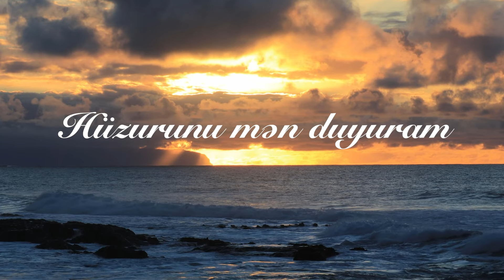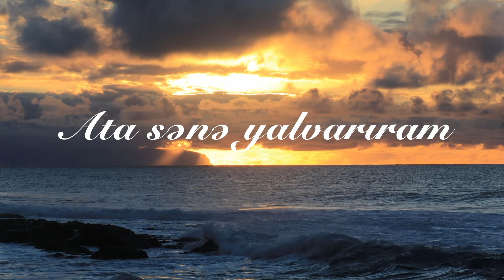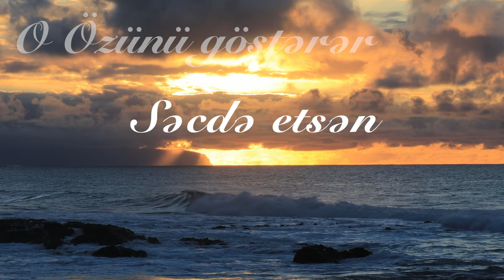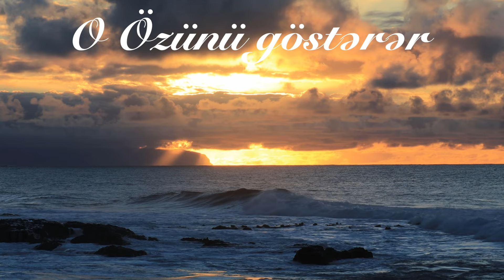İlqar & Nargiz Hajiyeva - Yahweh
Piano - Nicat Qurbanov
Balaban - Meqsed Ezizov
Kamança - Ilkhas
Aranjiman: Akbar Izzet
Mix & Master: ImproBize (by Akbar Izzet)
Video Design - Farhad Sayidov